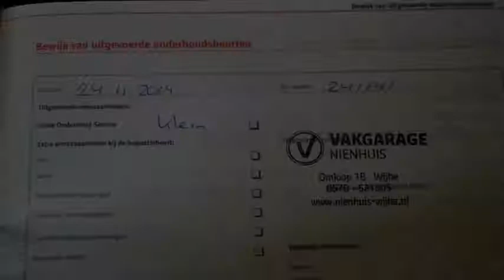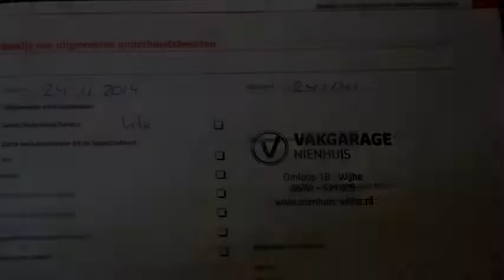Seat Leon 1.9 TDI SPORTSTYLE Airco Cruise control Org Audio Inruil mogelijk .